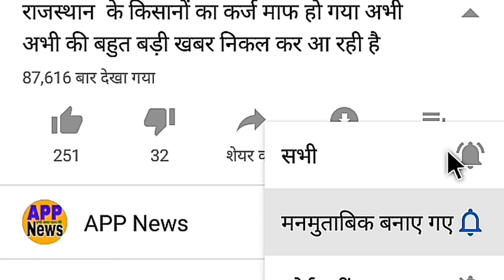T-20 में आईसीसी ने किया नया नियम लागू/ गेंदबाजी करने वाली टीम को एक गलती भारी पड़ सकती है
T-20